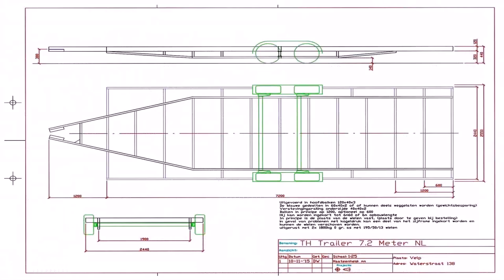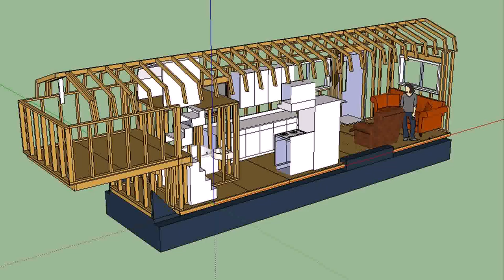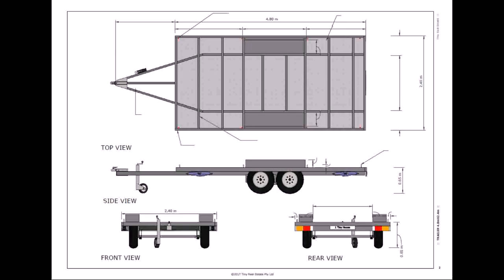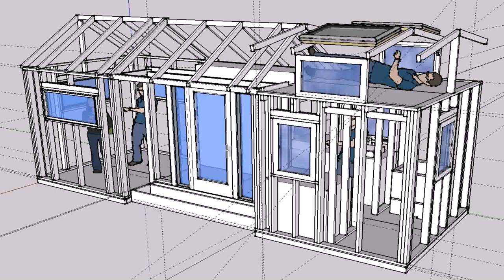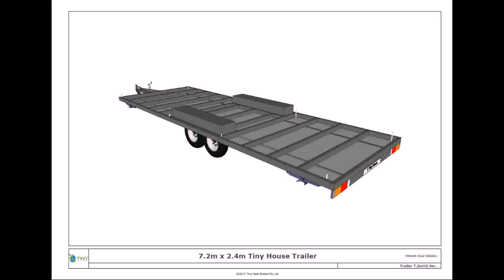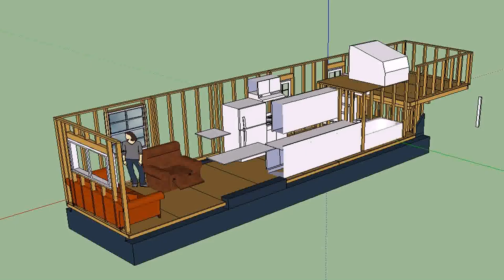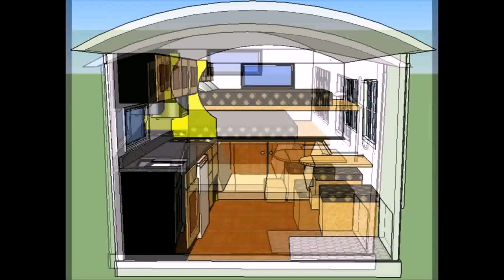Tiny House Plans For A Trailer (see description)